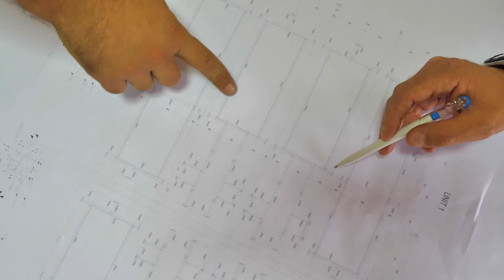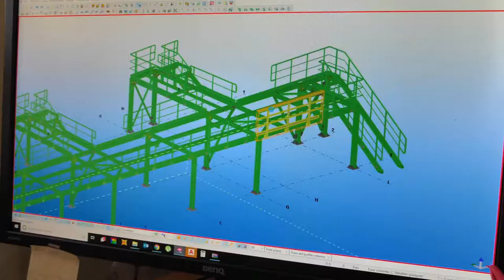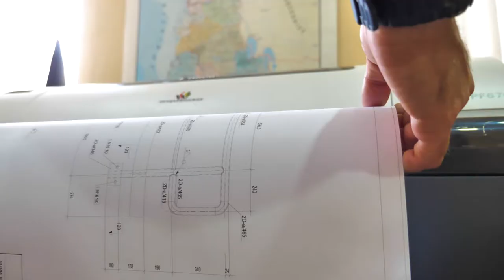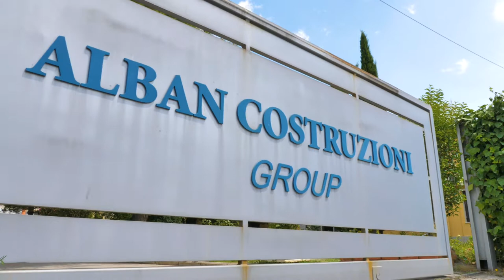Alban Costruzioni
The ‘’Alban Costruzioni’’ sh.p.k company, with the adress in ‘’Vangel Noti’’ street (former Josif Pashko combine), Laprake Tirana, with the identifed numberof the legal entry (NIPT J61904069R), certified with the ISO  9001/2008 & ISO 3834/2006, manufacture of concrete centrifugal piles, is the unique factory and the earliest of its kind in the territory of the Republic of Albania.